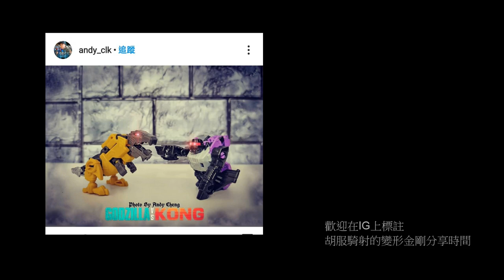胡服騎射的變形金剛分享時間1323集 塞伯坦誌 一鍵變形 暴亂獸 Transformers Bumblebee Cyberverse Adventures 1 Step Repugnus